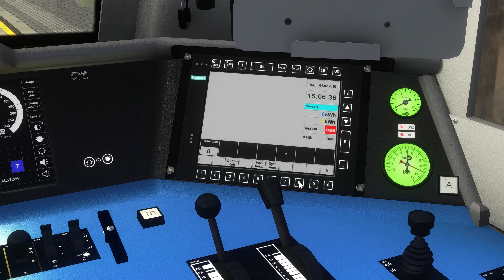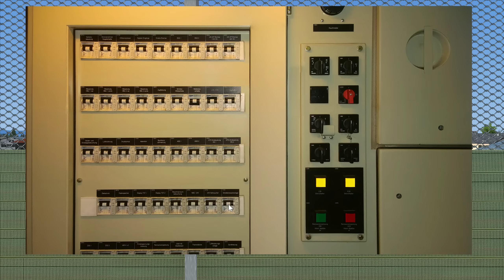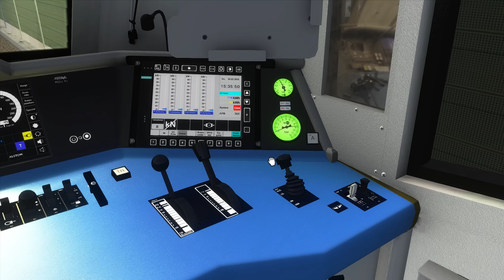FAHRZEUGSTÖRUNG: ÖBB Railjet Xpress bleibt liegen | TRAIN SIMULATOR CLASSIC | Wien - St.Pölten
Im Railjet der ÖBB geht es heute von Wien HBF über Wien Meidling, Tullnerfeld bis nach St. Pölten. Auch wenn wir den Bahnhof von St. Pölten leider nicht ganz erreichen werden, da uns eine Fahrzeugstörung einen Strich durch die Rechnung macht. Beim LZB Endeverfahren kommt es zu einer Zwangsbremsung welche nicht mehr aufzulösen ist. Normalerweise würde die Zielgeschwindigkeit im Endeverfahren auf mindestens 160km/h absinken, da nur bei dieser Geschwindigkeit eine Fahrt per PZB zulässig wäre. Direkte Transitionen zwischen LZB und ETCS sind übrigens auch in der Realität aktuell noch nicht möglich. ;)

Strecke: Wien - St.Pölten | RSSLO
Triebfahrzeug: ÖBB 1116 - Taurus | JustTrains / RWA Railjet Advanced